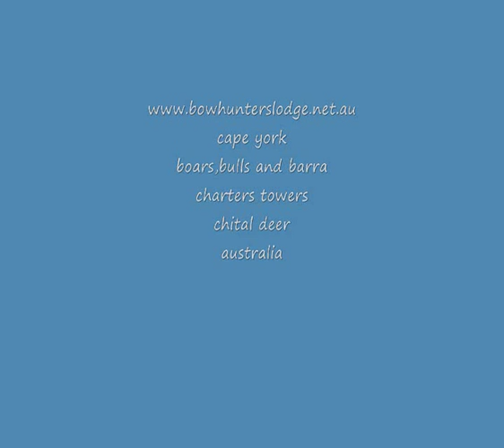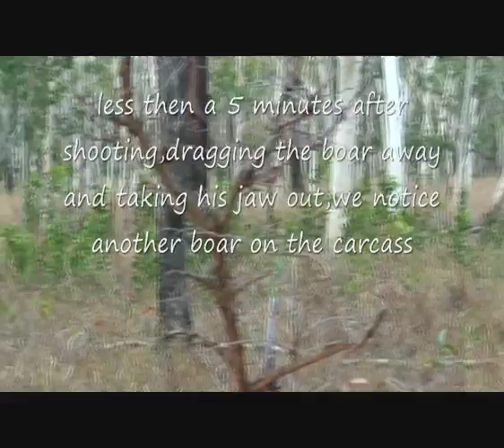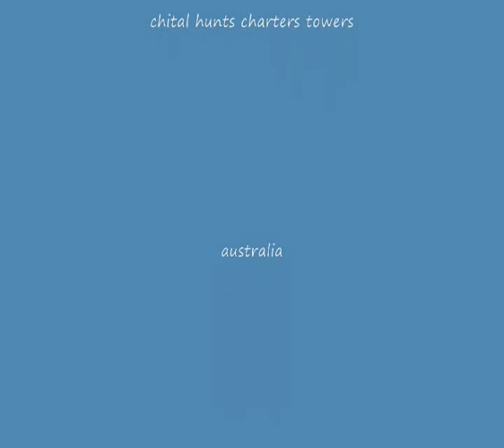bowhunting boars cape york, clarkson 2 x boars shot 5 mins apart.wmv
, clarkson takes 2 boars 5 mins apart